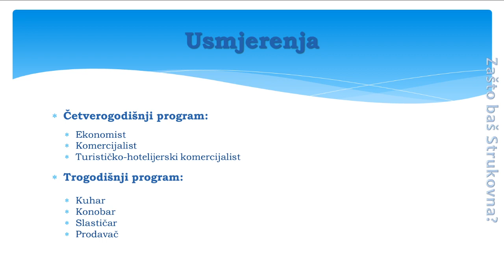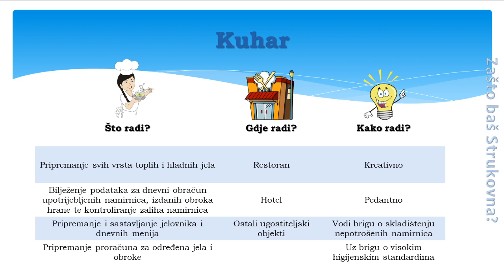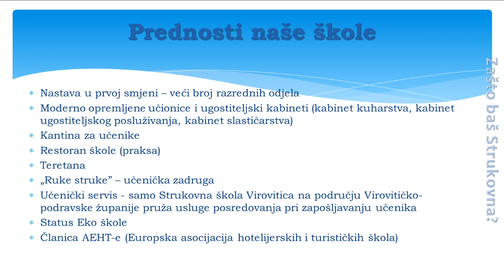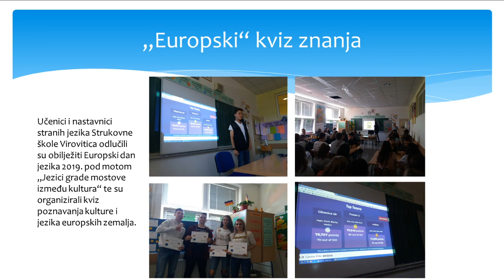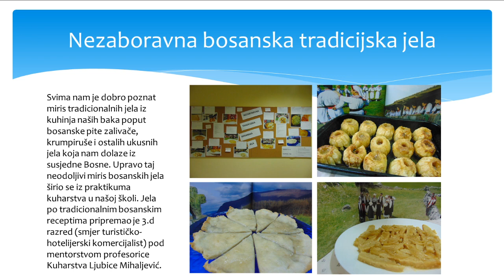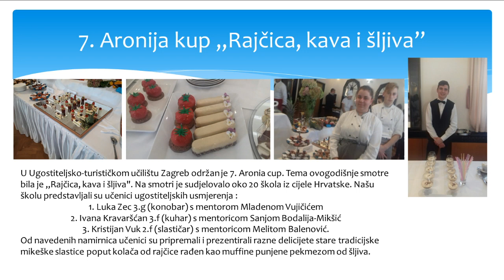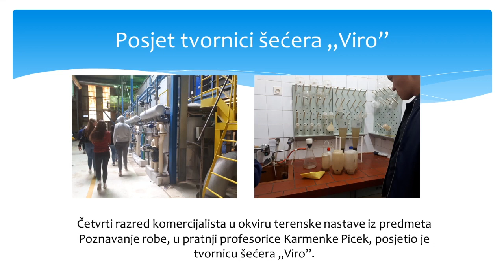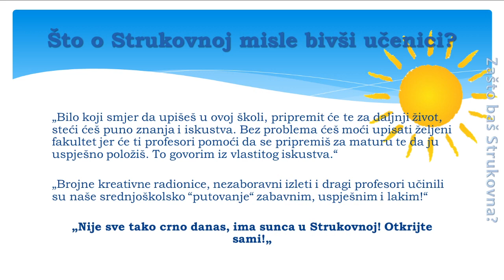Zašto baš Strukovna?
Predstavljanje usmjerenja i rada Strukovne škole Virovitica.